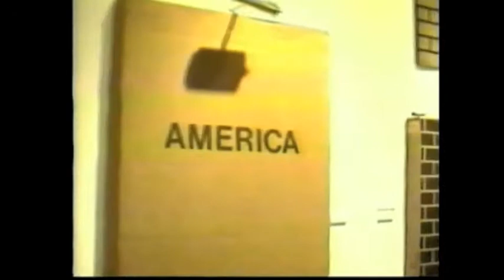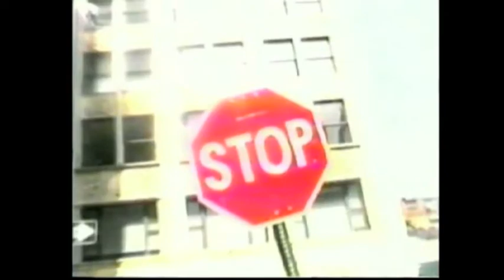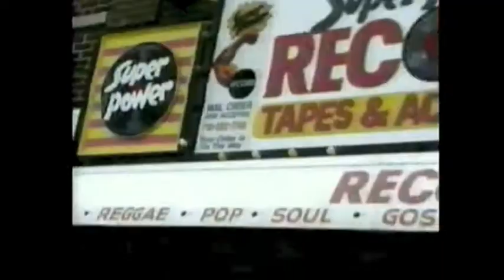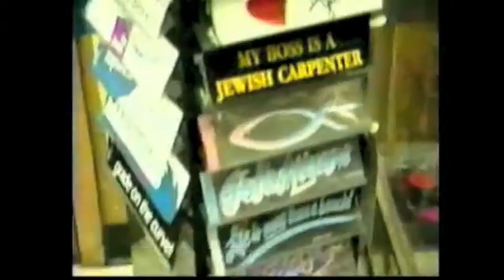NY SEE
Back in the day, before NY1,  Vivien Goldman and I worked on a pilot for a TV show called 'NY SEE'. The show had original theme music by EagleEye Cherry, graphics by the ThunderJockeys, Vivien directed and I filmed a lot of the segments - we shot everywhere from the streets of downtown Brooklyn to Barneys, Opera to Sex, Music to Art - we had it covered. We were a little ahead of our time.